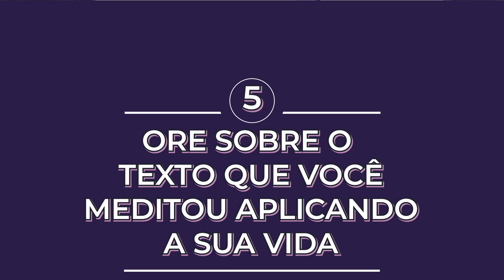Devocional boa semente ep 8 / Como fazer um devocional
Aprenda Como fazer o seu próprio devocional,  pois  no devocional de hoje, vamos explorar juntos como fazer um devocional diário e como essa prática pode transformar a sua vida espiritual. Se você está começando agora ou procurando maneiras de aprofundar o seu relacionamento com Deus, este vídeo é para você! Vamos discutir a importância de ter um horário dedicado, escolher um local tranquilo, e como selecionar passagens bíblicas que falem ao seu coração.
Também vou compartilhar dicas práticas sobre como orar, meditar e refletir sobre a Palavra de Deus, além de oferecer sugestões de recursos úteis para guiar o seu tempo devocional. Junte-se a mim nesta jornada e descubra como você pode crescer na sua fé e encontrar a paz e a sabedoria de Deus em cada dia.
Se voce gosta de um devocional diário, de uma reflexão bíblica, meditação bíblica,, ou como fazer seu devocional, oração e Palavra de Deus hoje, este video é para você e neste canal você contra isto e muito mais, Inscreva-se e ative as notificações para não perder nada!